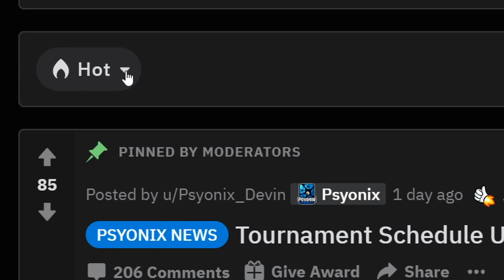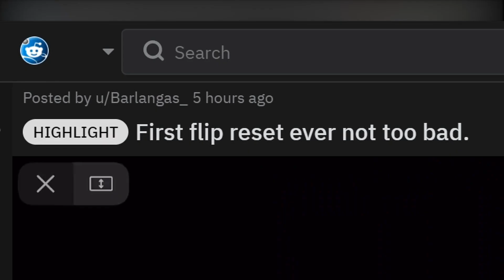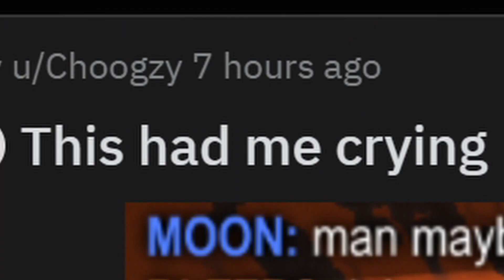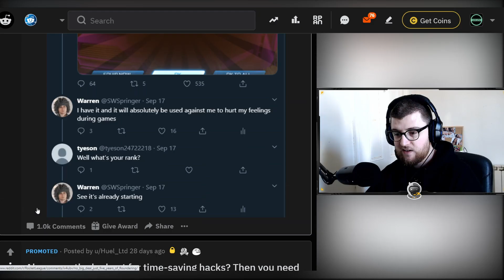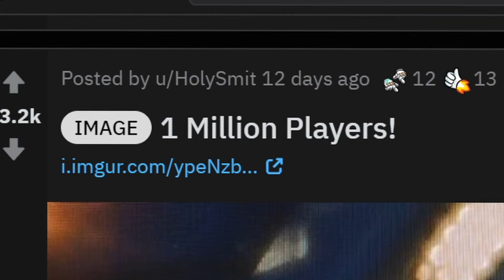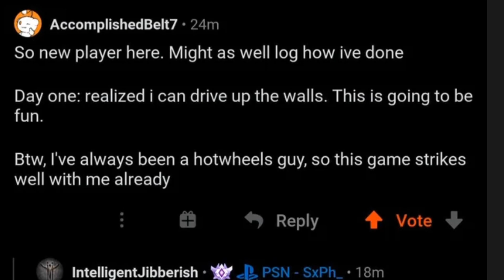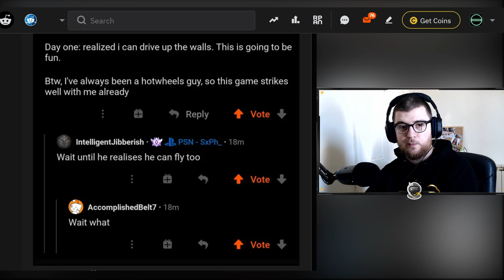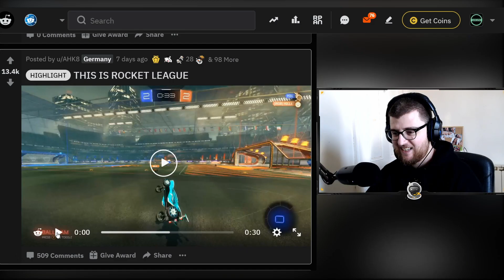Reacting to the Very BEST of Rocket League (September 2020)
Today we take a look at some of the very best(and worst) things that Rocket League and it's community have to offer!!

I know these videos might seem very simple but a lot of work actually goes into editing them so I hope you're enjoying the series!! :)